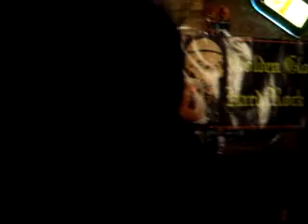EMBELLISH - GOLDEN GLOVES (CALELLA) 1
Conciertazo del grupo de gothic metal, EMBELLISH, en un hermoso bar heavy llamado GOLDEN GLOVES!

En este video preciosa canción HASTA QUE LA LUZ NOS DEJA... (que se va)